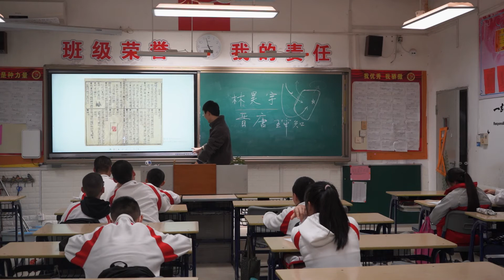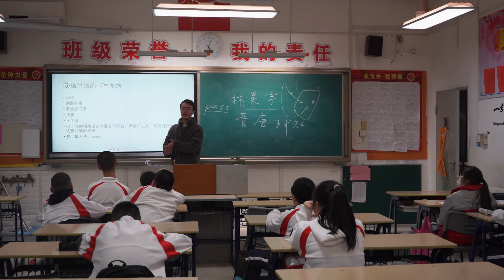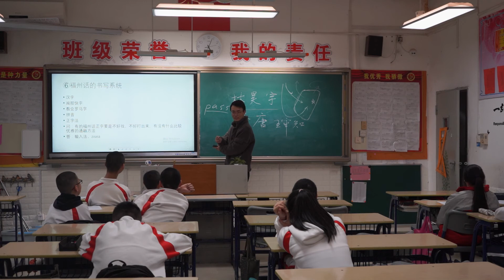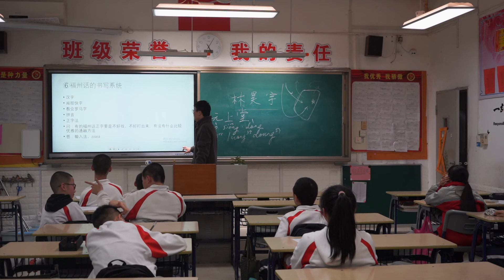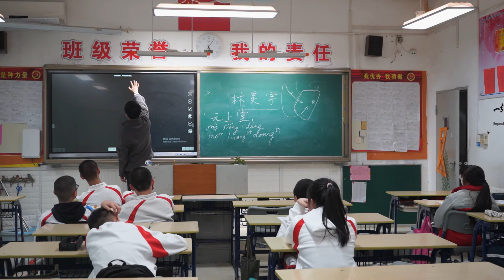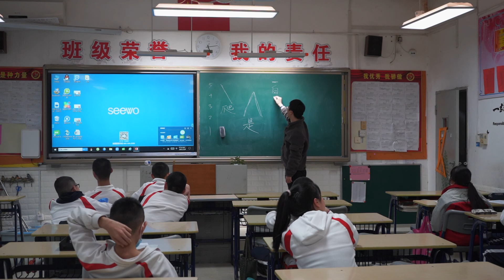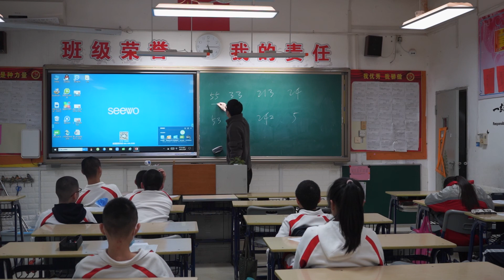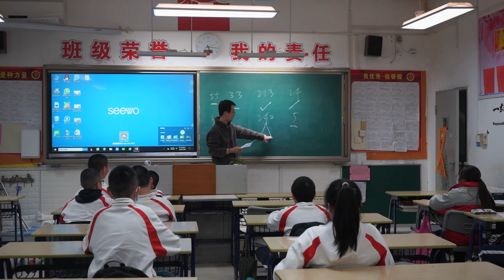[真鸟囝福州话课堂] 大家侬其福州话Foochowese For Everyone 第十堂 History of Foochowese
真鸟囝福州话学堂 助力 福州时代中学 开展福州话校本课。

这节课主要讲解 福州话 的历史背景、演变过程。

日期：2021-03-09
讲师：子善
助教：叶润展
剪辑：叶润展

关注我们：微信公众号“真鸟囝福州话学堂” / 微博 @真鸟囝 / Facebook